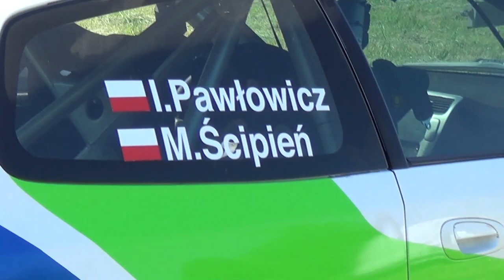I. Pawłowicz i M. Ścipień - Honda Civic Type R - Testy Rajdowe Chmielnik